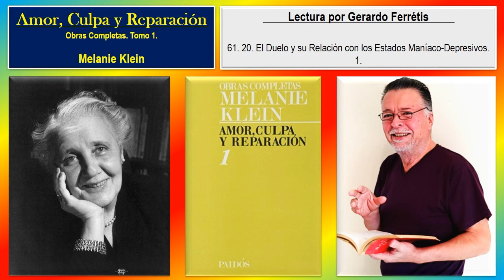Obras Completas. Tomo 1. 61. 20. El Duelo y su Relación con los Estados Maníaco-Depresivos. 1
Obras Completas. Tomo 1. Amor, Culpa y Reparación. Melanie Klein.
Obras Completas. Tomo 1. Amor, Culpa y Reparación. Melanie Klein. 61. 20. El Duelo y su Relación con los Estados Maníaco-Depresivos. 1.